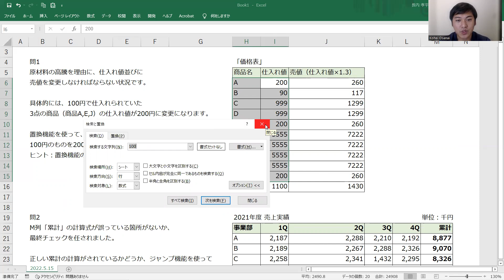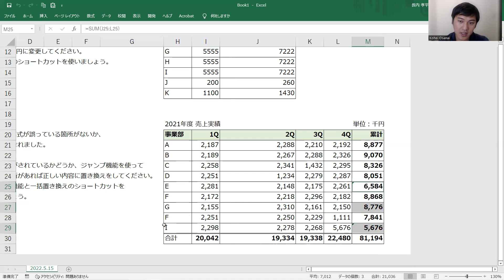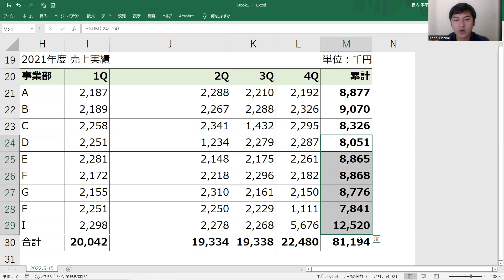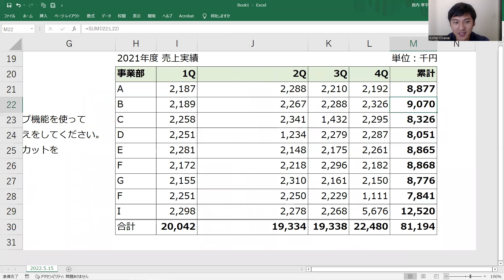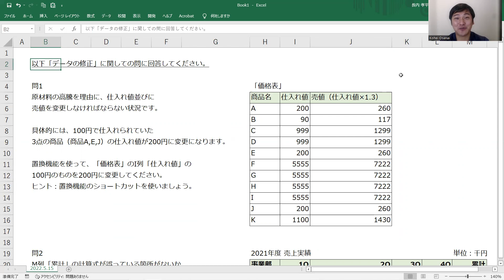新企画！Excelファイルをダウンロードして解け！実践練習問題【おさからの挑戦状001】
ファイルダウンロードはこちらから↓※30日間限定でダウンロードできます

①おさからの挑戦状：ファイルダウンロードはこちらをクリック

②おさからの挑戦状に出てくるような知識を強化したい方は「ExcelPro」🔥
全国各地から受講できる短期集中Excelトレーニング

③【無料】重要度別Excelショートカット一覧
マイクロソフトMVPのおさが厳選！

0:00 問題編
5:03 解答解説編